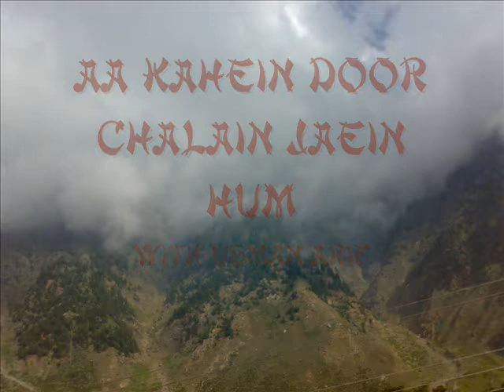Usman Arif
The beautiful places of Pakistan that I've visited  and enjoy its beauty its environment . I Just Love Pakistan